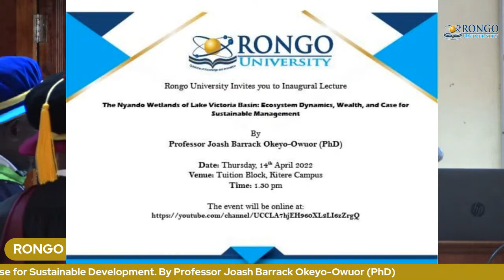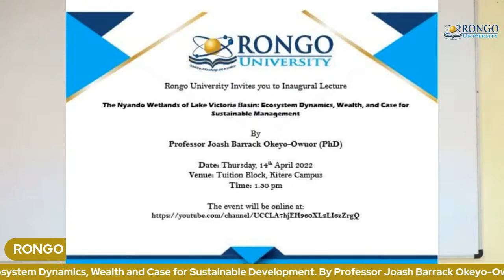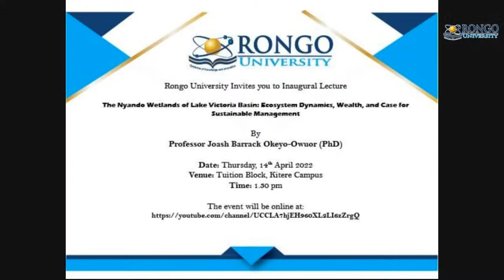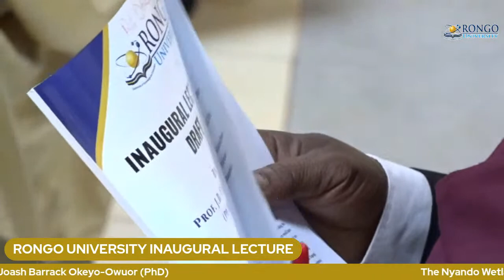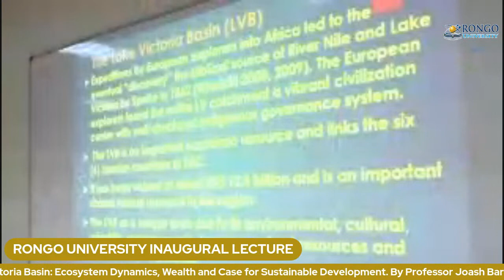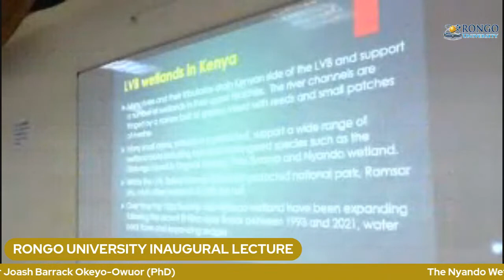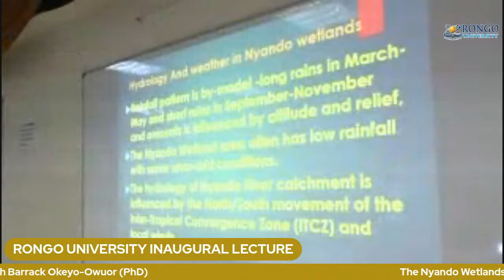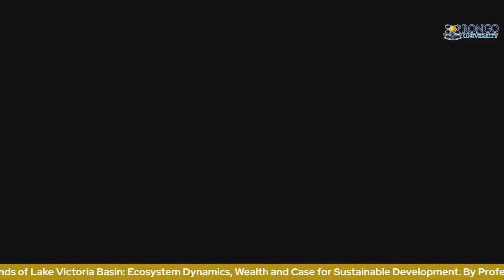RONGO UNIVERSITY INAUGURAL LECTURE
The Nyando Wetlands of Lake Victoria Basin: Ecosystem Dynamics, Wealth, and Case for Sustainable Management.